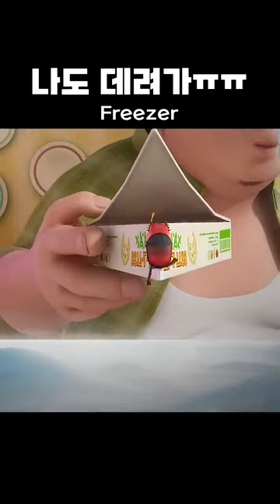freezer shorts comedy cartoon cartoon keşfet viral funny fyp